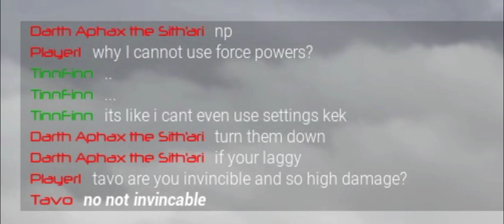When a veteran JKA player plays Vertex.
I just decided to hop on and try this game for the first time tonight.
I love concept of this game so very much. It's something I've waited for, for a very long time.